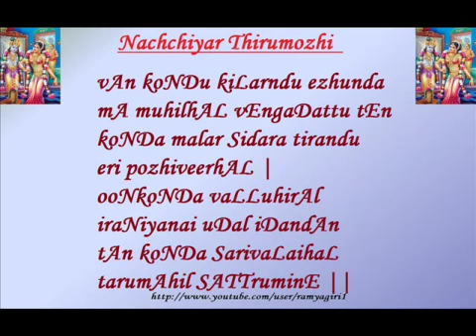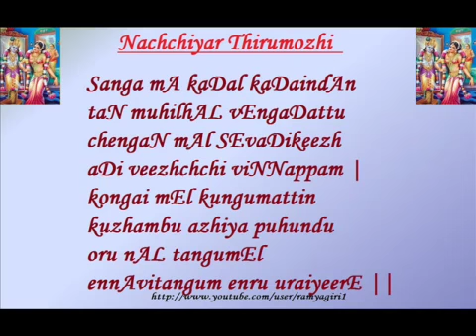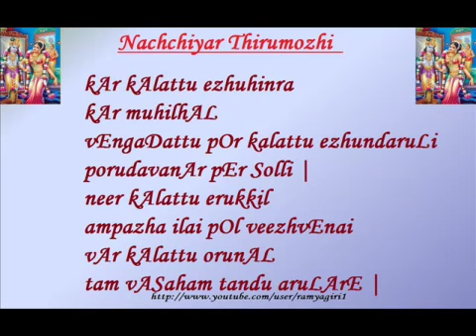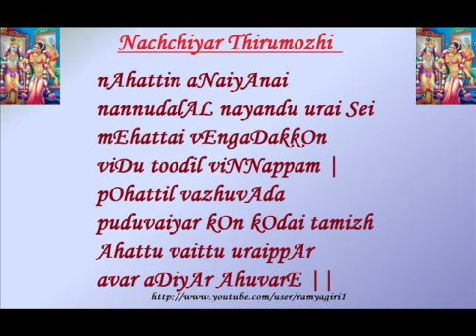viNNeela mElAppu [577-586] (Nachchiyar Thirumozhi)